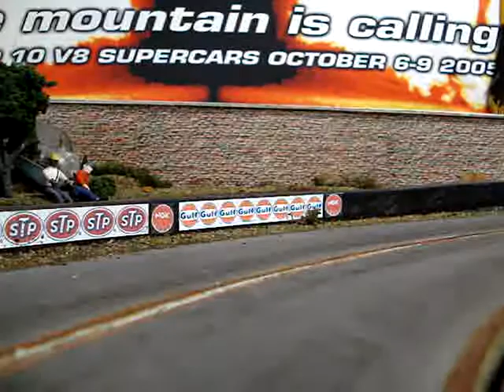One Hand Wonderland 3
BigAl's slot car track